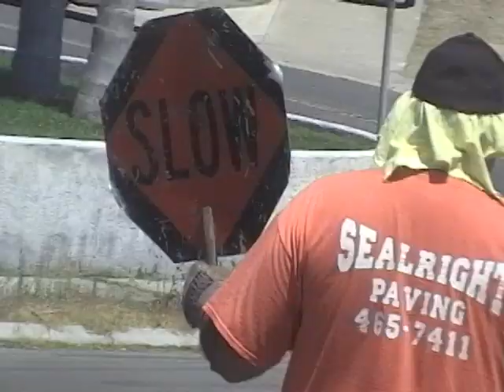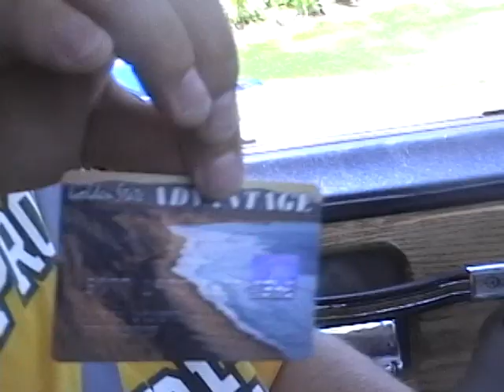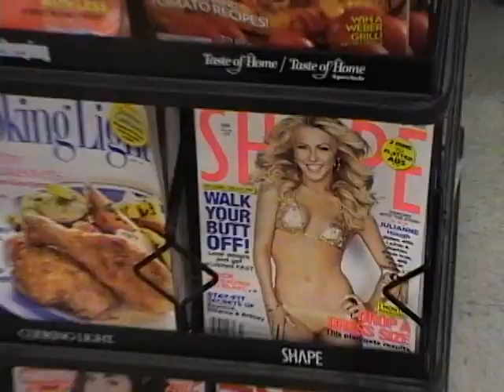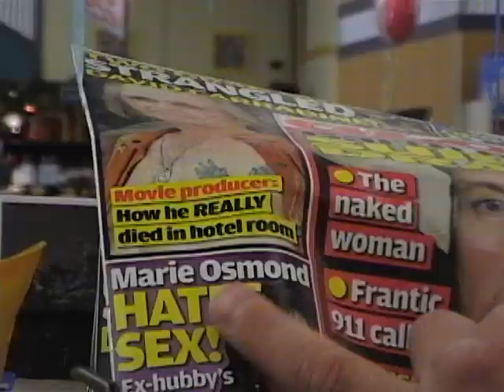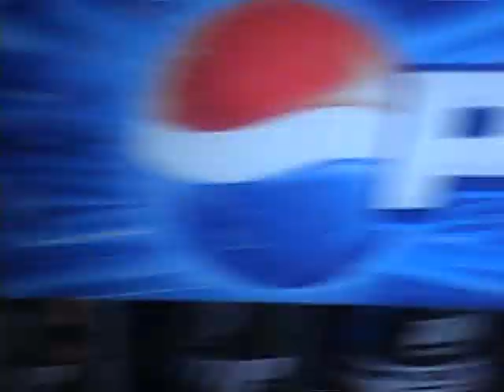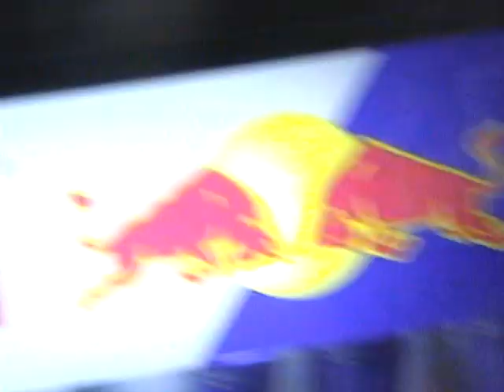Grocery Shop Break Up Blues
Internet star Joe Delinquent has broken up with his girlfriend. But instead of wallowing in sorrow, he decides to join Diamond Dave on a trip to the bank and Albertsons. Hilarity ensues.